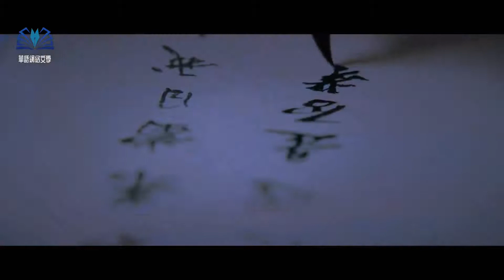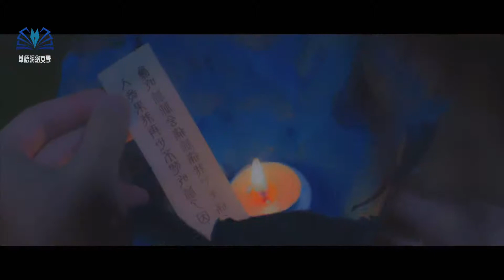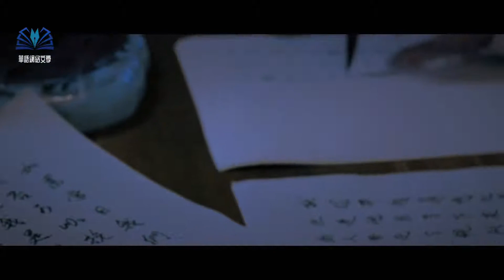玄幻有聲小說 |【劍道第一仙】：第376-380集